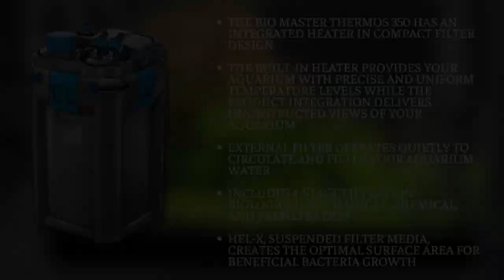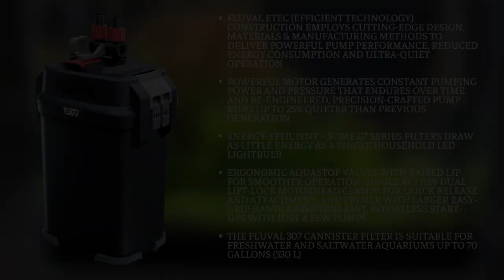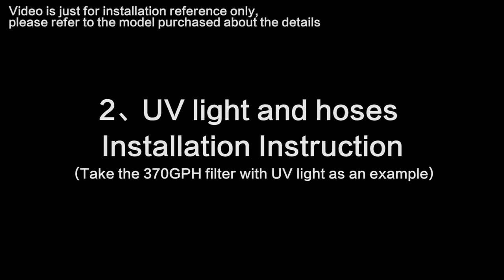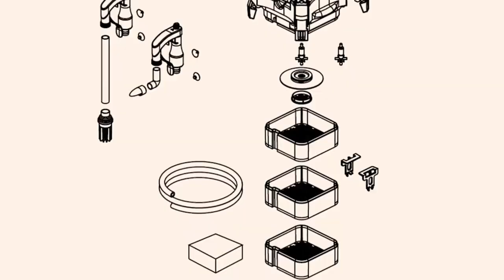Best 5 Aquarium Canister Filter With UV Sterilizer - Tested 2023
➜ Links to the Best 5 Aquarium Canister Filter With UV Sterilizer - Tested 2023 we listed in this video:
►US Links◄
➜ 1. OASE Biomaster Thermo 350
➜ 2. Fluval 307
➜ 3. SunSun Hw303B
➜ 4. FZONE Astra-Stream Stainless Steel
➜ 5. Sicce Whale 120
It specializes in aquarium knowledge as well as aquariums.